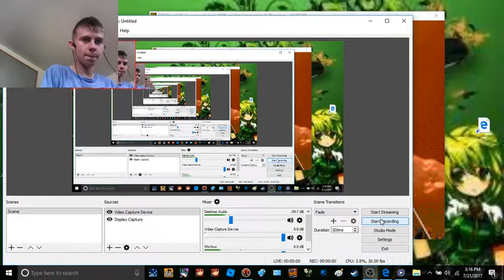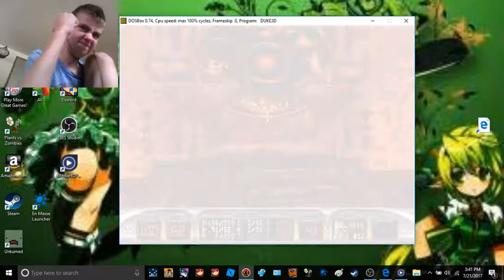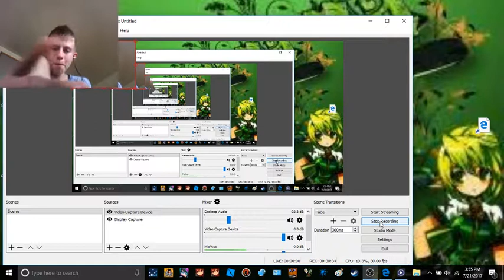Duke Nukem Part 2 | Died Twice from trying to kill 2 Space Things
You are now able to hear what the game says a little bit more.